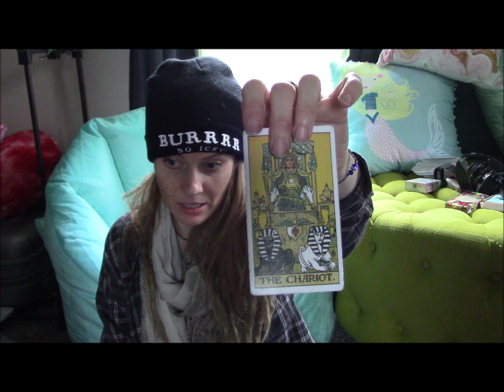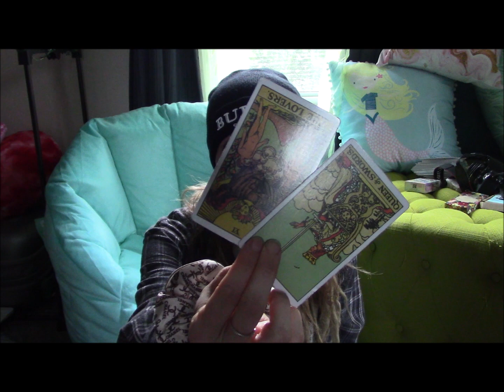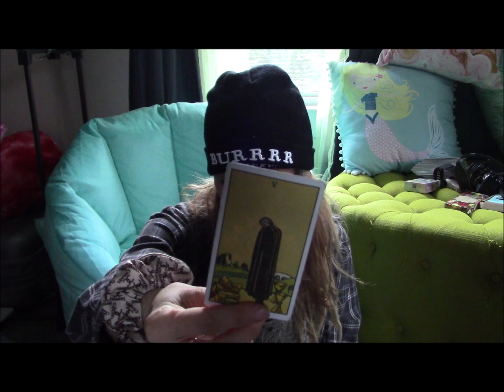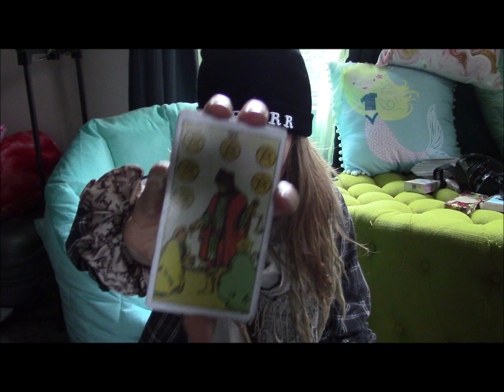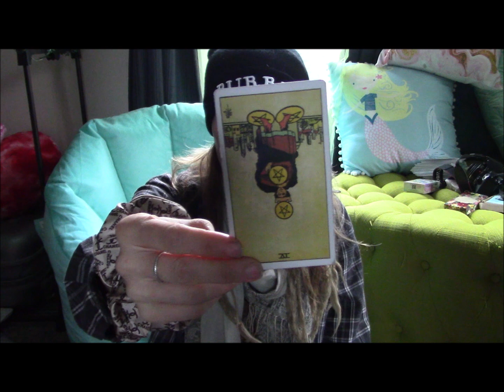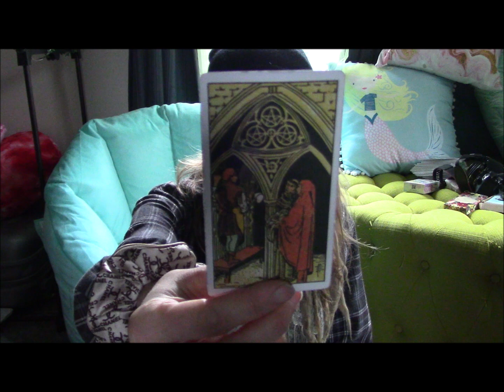DM/DF Timeless; DM Breaking Generational Curses To Prepare For DF